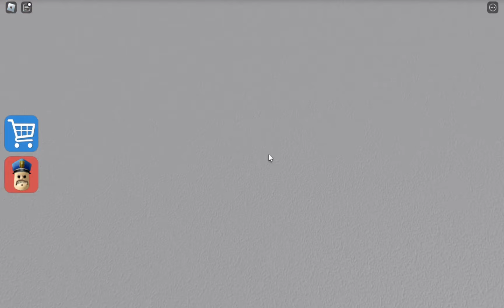PRISIÓN DE BARRY MODO LAVA EN ROBLOX!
"¡Bienvenidos al Canal SAFE GAMER YT! 🚀💎 Descubre el universo mágico de Roblox conmigo, donde la diversión no tiene límites. Únete a mi y a nuestro equipo de exploradores virtuales mientras nos sumergimos en emocionantes aventuras, construimos mundos asombrosos y desbloqueamos secretos ocultos.

En nuestro canal, encontrarás contenido diseñado para jugadores de todas las edades. Desde desafíos divertidos y competiciones épicas hasta tutoriales útiles para mejorar tus habilidades en Roblox. ¡Aquí, cada clic es una puerta a la imaginación y a la diversión!

Prepárate para sumergirte en historias emocionantes, descubrir nuevos amigos dentro y fuera del juego, y explorar los rincones más fascinantes de Roblox.

¡Bienvenidos a mi canal, donde la magia de Roblox cobra vida y la diversión nunca termina! 🌟🎮"